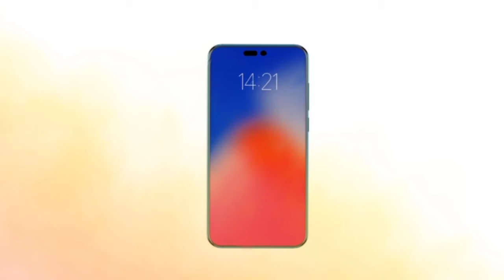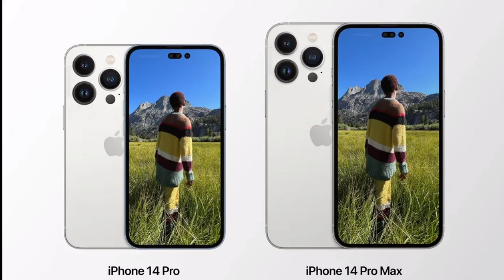নতুন নচ ? iPhone 14 upcoming specifications and detail । upcoming new iPhone 14 ।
iPhone 14 discussion's